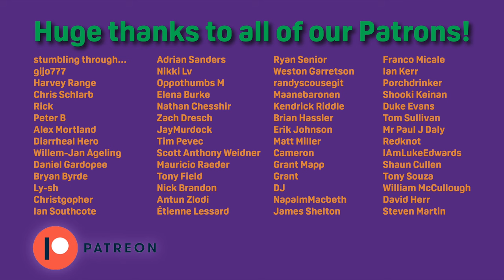How Do We Not Agree on This?!? | The Replacements - Tim Remix and Remaster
The Replacements have released a new box set celebrating their classic album, Tim. It contains a new mix of the album, done by Ed Stasium as well a remastering of the original as well as demos and live goodies.